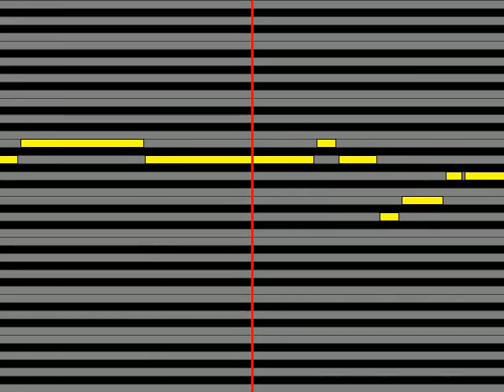【ガイドメロディ】 柳沢純子 あなたに片想い